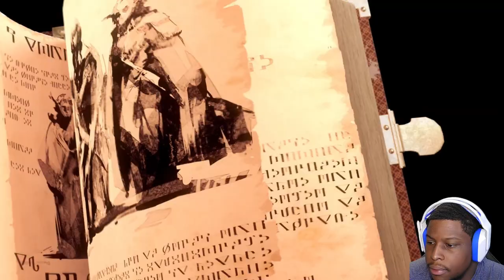Metaphor: ReFantazio Part 2 - Dragon Slaying!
Hey, guys welcome to Metaphor: ReFantazio!

This is a story of how people must find unity to elect a new king.
Our story takes place in The United Kingdom of Euchronia, where the assassination of the king brings chaos and unrest to the land. Then, one fateful day, a magic known only to the king called the Royal Magic is invoked, and the world becomes embroiled in a royal tournament for the throne.

In the midst of this, the protagonist, together with his partner, the fairy Gallica, must find a way to break the curse that has been placed on the prince that the kingdom believes to be dead. To do so, they depart on a journey across the vast land.

They will discover that in order to achieve their goal, they must participate in the tournament for the throne, and this great task shall require them to ally with many friends and followers of the various tribes inhabiting the world.

Be advised.

Any games I do not enjoy. I'm stopping🤣